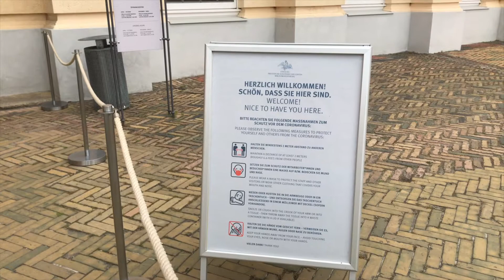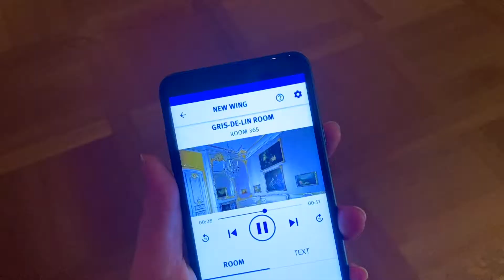visiting charlottenburg palace, berlin & sunglasses from quay australia 🏰 vlog no.5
Hello 📍

🌻 In this vlog, I've visited Charlottenburg Palace. The palace is so so beautiful. The gardens behind is just as pretty as the outside of it. I have also eaten sushi 🍣 and burger 🍔! DELICIOUS. This is a two day vlog, so on the second day before closing the vlog, my order from Quay Australia arrived, so I was able to show you the new sunglasses I have bought, as well as a chain! I hope you enjoyed this vlog with a loooot of talking ☀️🌻

Ps. I am pretty sure it is obvious however just to make sure, this video is not sponsored. Thank youuu!

I hope you stick around ✨

All credit fully goes to the artist!